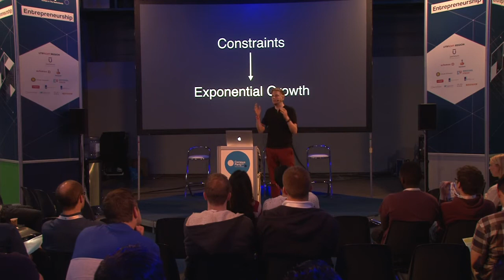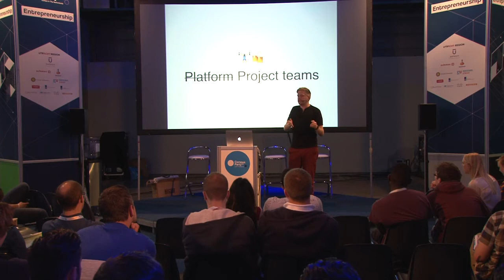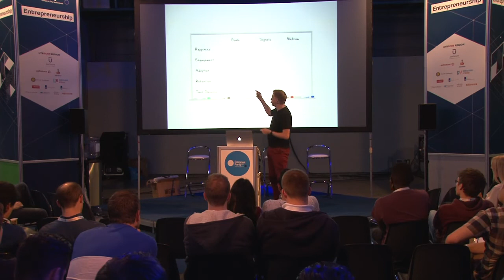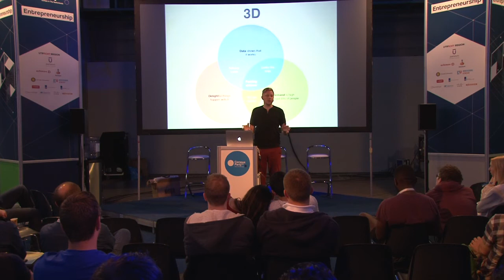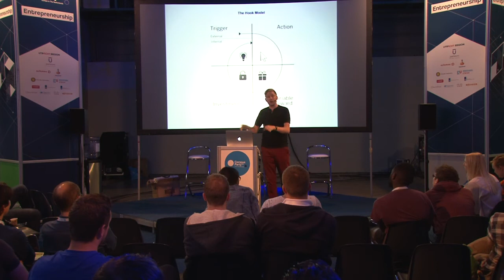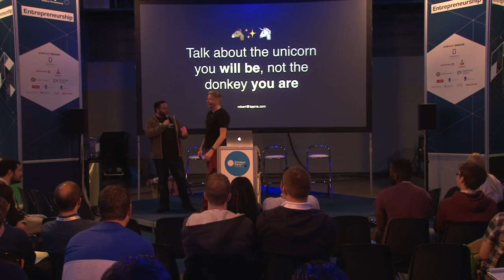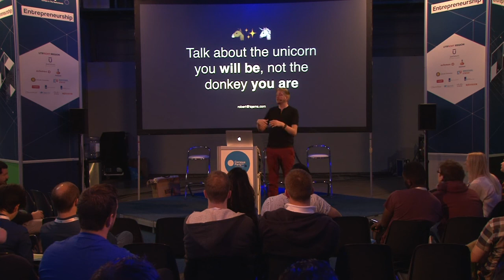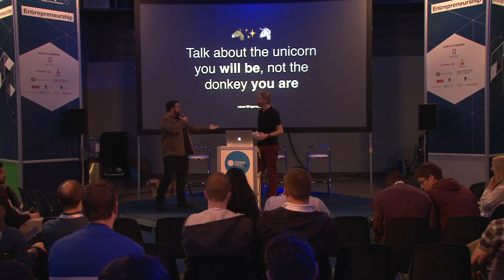CPEU4 - Startup - Robert Gaal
An overview of how small and large teams can truly make an impact and grow exponentially

For the last 10 years Robert Gaal has founded 2 companies (one of which was acquired by GfK) and became a product manager at Google. In this talk he'll share some of his findings on how teams can work together to build and grow a product, by prioritizing on the basis of demand, data and delight.